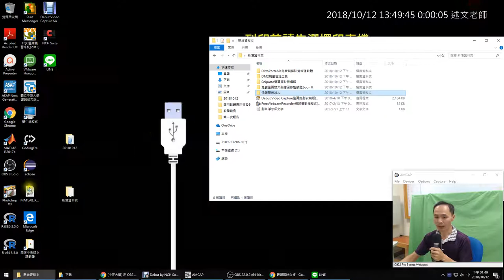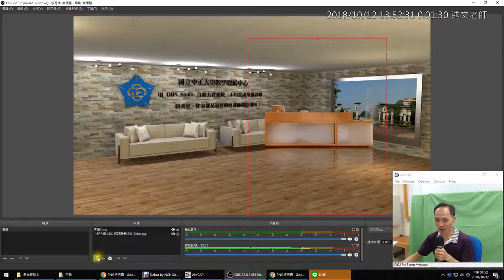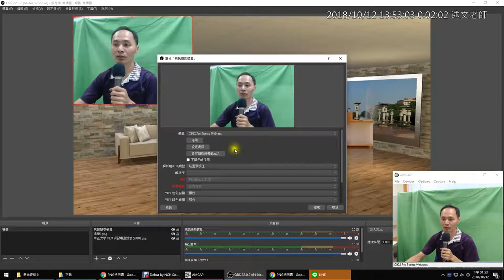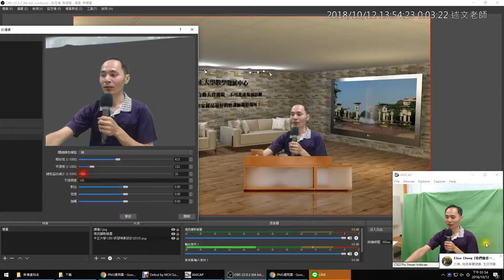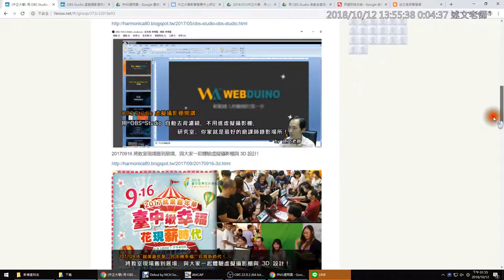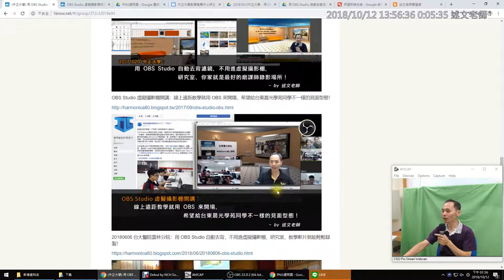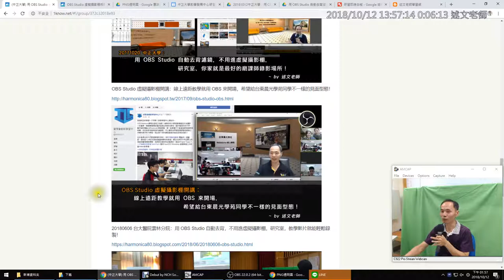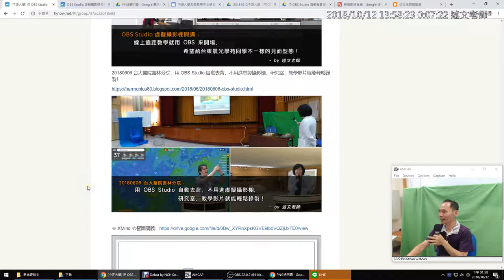03：OBS 示範與介紹